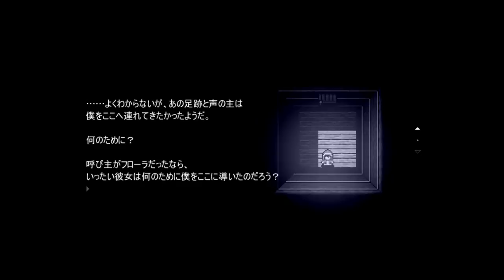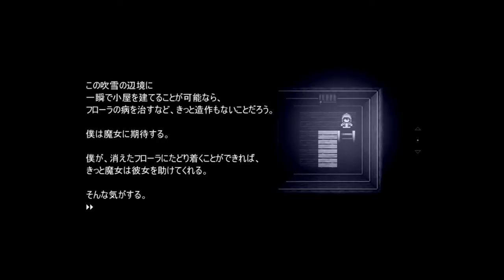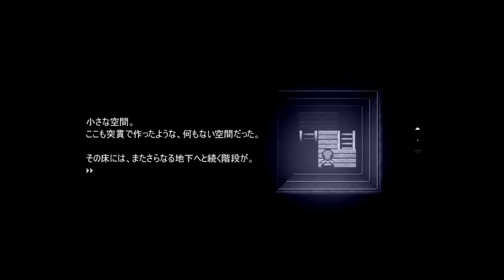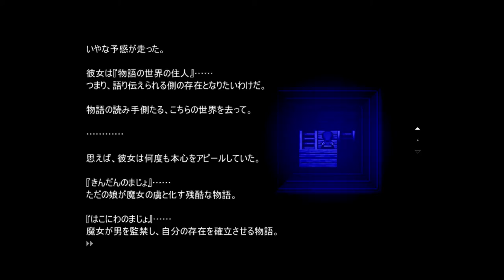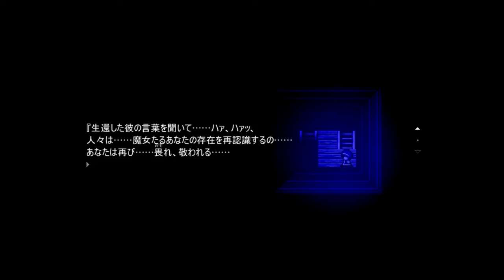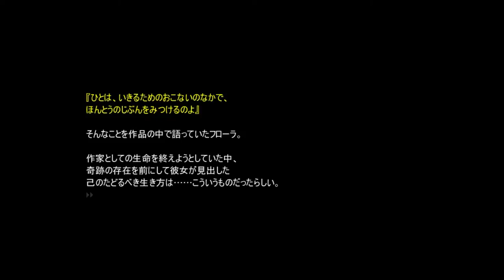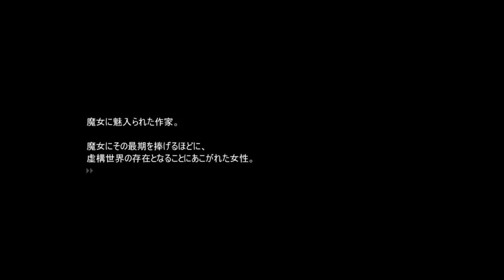ホラーはいつもCan`t see【瞳の中のアビス】実況 LAST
フローラは物語になったのだ。

短かったアビスですが、えらく独創的な作品でした。フローラのことは忘れられん・・・